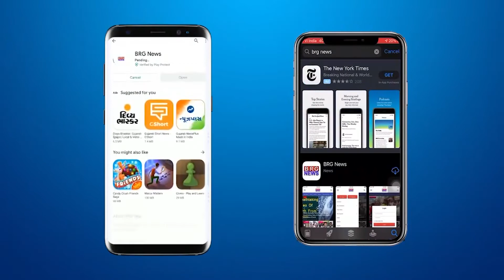भवनाथ महाशिवरात्रि मेले का आज आखिरी दिन